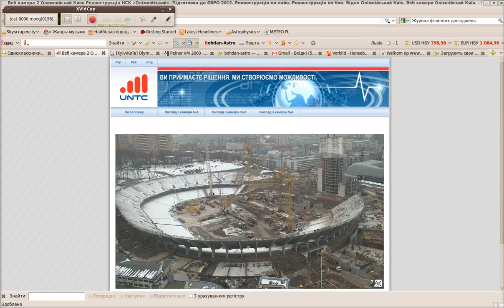NSC, Kyiv, 6.03.10 Part1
Parts of roof steel columns uploading